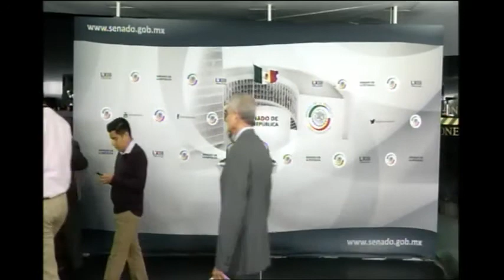Conferencia del Grupo Parlamentario del PRI sobre la renuncia del titular de la PGR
El senador Emilio Gamboa, coordinador del Grupo Parlamentario del PRI, encabezó conferencia de prensa sobre la renuncia del titular de la Procuraduría General de la República